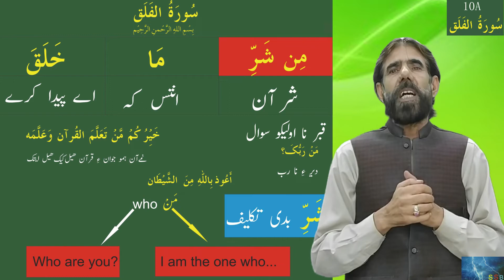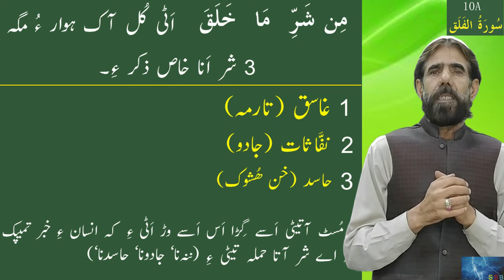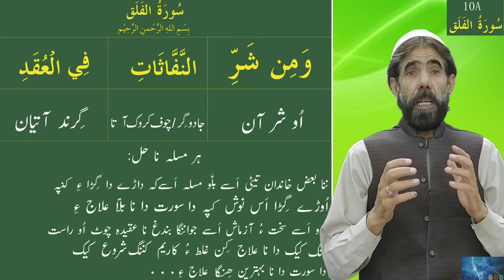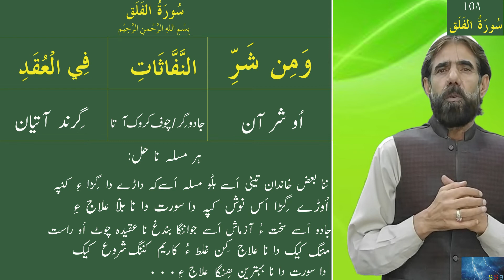brahui babo namaz e po marian |course 1 |lesson 10A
Brahui easy learning salah with Garrok chanel SSB